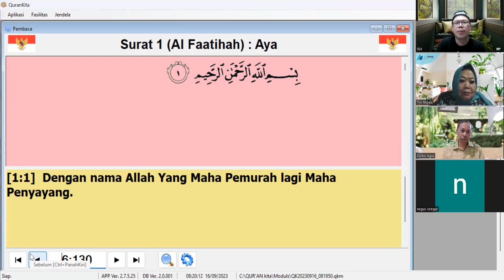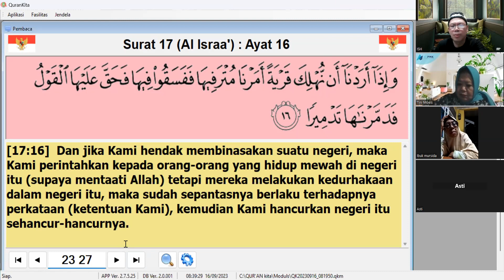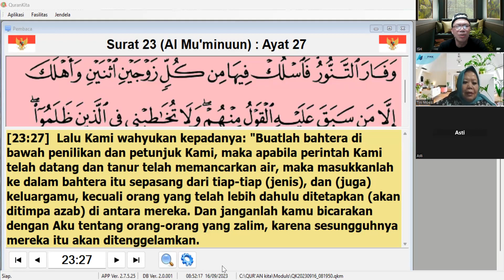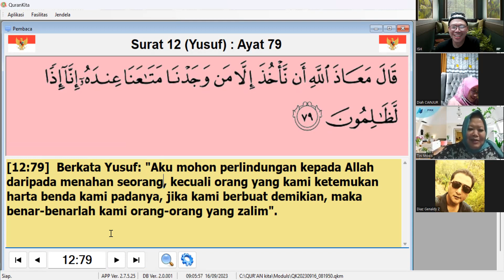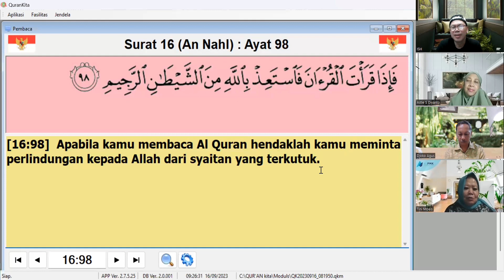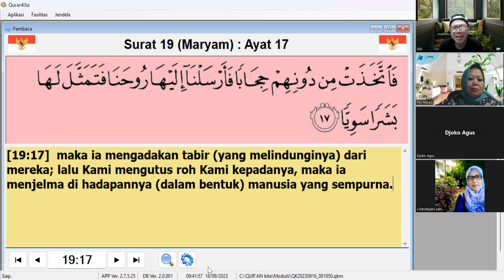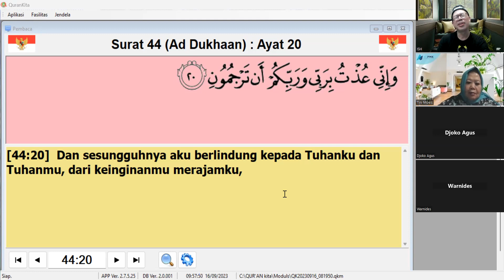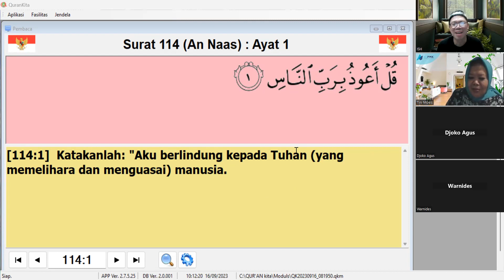MEMAHAMI TERMINOLOGI MANUSIA SEBAGAI NAAS, INSAN DAN BASYAR DALAM AL-QUR'AN bagian 1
Sebutan manusia sebagai An-Nas dan Al-Insan mempunyai arti dan makna yang berbeda.
A. Manusia dengan sebutan Naas :
Manusia di sebut sebagai NAAS, yaitu ketika mereka masih lupa.(2:8/ 40:57) tafsirnya ada pada (22:5/16:70), yang dilupakan adalah ketika perjalanan menjadi tobaqon antobaq / berkendaraan yang bertingkat-tingkat (84:19) menjadi biota laut dan darat serta menjadi Jin ifrit, kosit, shaleh dan muslim (lihat tentang iblis, jin dan syetan))
 Nasasa artinya kering; karena nanti jadi bahan bakarnya neraka (2:24) perlu (2:22)
 Nawasa artinya tergiring; karena belum mengenal Al Quran, maka harus digiring kepada Al-Qur’an agar bisa bertaqwa  (2:21/49:13/ 57:25), sehingga perlu  diajari dan berpengalaman alma’ (2:22)
 Serta dalam hal permasalahan hidupnya (114:1-6), dan menjadi penentang (36:77)
 Allah sangat konsisten dalam menyebutkan kata Nas, yang selalu berhubungan dengan belum mengenalnya dia kepada Al Quran / masih bodoh.